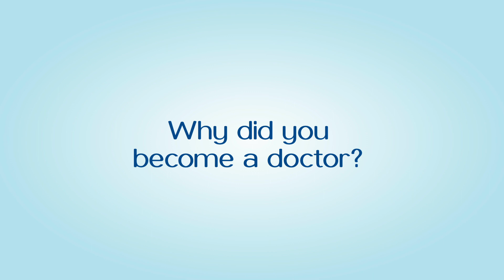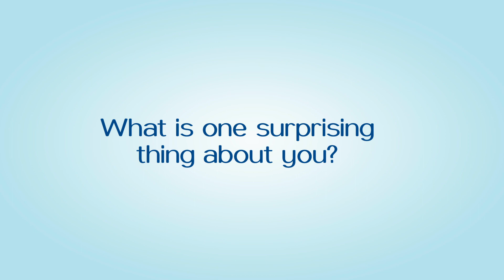Dr. Ali Shahriari - Cardiovascular & Endovascular Surgery